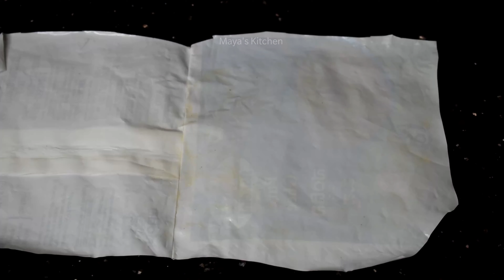பாசிப்பருப்பு பணியாரம் | Moong Daal Appam | Healthy Sweet Recipe@mayagarments